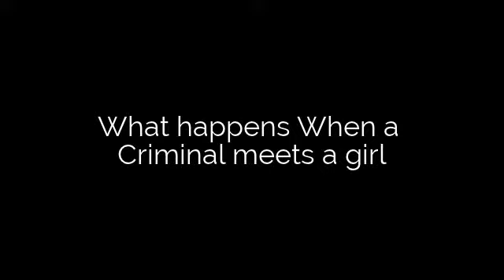Criminal *Raura* ep.7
Raura: (In the same bed)
Laura: (wakes up) Ross!
Ross: What?
Laura: who's that?
Ross: (looks) Owen?
Owen: Hey Ross (Smirks) I see you found Laura
Laura: He knows me?
Ross: I spoke of you a lot
Owen: You hear, Duncan got arrested
Raura: O.O He did?
Owen: Yep
Ross; You (Gulps, stands up) Turned him in!
Owen: ( Crosses his arms) Said who?
Ross: You always wanted get rid of him!
Owen: So what! I can get the cops to get rid of you (Smirks)
Laura: No! ( Scared)
Ross: You cant
Owen: Than give up Laura & I wont touch you
Ross: (Holds Laura) No way!
Laura: Ross.
Ross: Your not leaving
Laura: (Frowns) I don't want you caught
Ross: I'd let them catch me with you instead of not having you & not being caught
Owen: Suit yourself ( Dialing)
Laura: ( Screams, Punches the phone out of his hand)
Owen: (Swings at her)
Laura: ( Goes under, punches his stomach)
Owen: ( Falls to the ground holding his stomach)
Laura: Lets go! (Grabs his hand & Leaves)
Ross: O.O
~Later~

Raura: (panting)
Ross: I. I. D. didn't. know. you. could. d. do. t. that (Catches his breath)
Laura: I didn't either (Looks across the road) Hide me! ( Hides behind him)
Ross: Why?
Laura: That's my mom
Ross: Oh
LM: (walking)
Laura: She see's me I leave
Ross: (Frowns) I don't want you to go
Laura: I don't either
Owen: Ah Ha!
Laura: F !
LM: (Looks towards them Befuddled)
Owen: There you are
Ross: (Picks up Laura starts running) Crap
LM: ( Cant recognize Laura)
Owen: ( Panting)
Ross: (Trips over a rock) Ow!
Laura: ( Flips backwards, lands on her hands, Gets up un hurt)
Ross: I'm so in love (Smiles at her)
Laura: Ya ya I love you to but we should go ( Grabs his hand & Runs)
~Later~

*They Found a place*

Raura: (Breathing in & out)
Laura: You think he'll find us?
Ross: Nah, he stupid
Laura: (Smiles) Your right ( Pulls his shirt towards him) Pucker up
Ross: (Kisses her)
Laura: (Kisses back)
*No space between them*
Ross: (Pulls away)
Laura: You such a criminal. you stole my heart (Smiles then smirks)
Ross: (Smiles)
Laura: ( Lets go of his shirt) What are we going to do about Duncan
Ross: I don't know where he is
~With Duncan~

Duncan: (In the back of a police car tied up, Unties it Places his hand the door) 1,2,3 (Smirks, opens it rolls out)
Police: He escaped!
Duncan: (Runs away)
~Later With Heather & Trent~

Heather: Look what I saw on the news (Plays it)

Reporter: Earlier Laura was spotted being carried by Ross she was not screaming but they were being chased by a mysterious man, but when Ross tripped Laura flipped Backwards landing on her hands & did not run away but grabbed his hand & Ran away with him what is happening here?

Trent: Mysterious man?
Heather: I know weird
Trent: & she wasn't screaming?
Heather: Yea
Trent: & She didn't run away!
Heather: I know, why didn't she?
Trent: I don't know why, she had her chance, she even grabbed his hand & ran away with him
Heather: Its weird, why did she do what she did?
Trent: (Sighs) I don't know